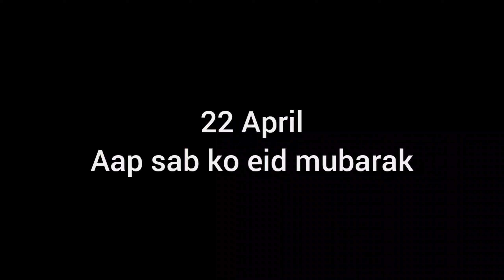EID KI NAMAZ | EID UL FITR 2023 | EID MUBARAK 2023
Hey everyone
Aaj ke vlog mein ham gye the Eid ul FITR ki namaz padhne ke liye or  wha pr aye the 2  lakh log.Aap sab ko meri taraf se eid mubarak ❤
eidgah masjid gangapur city rajasthan, india || eid ul fitr
eid ul fitr ki namaz
jajmau eid ki namaz
malegaon ki eid
malegaon ki eid ki namaz
malegaon ki eid ki namaz 2023
Eid Mubarak
eid mubarak 2023
gangapur city
swm
idgah masjid
namaj kaise padte hai
eid ki namaj kaise padte hai
eid kaise manate hain
eid kyu manai jati hai
eid ka itihas
idgah masjid gangapur city
rajsthan
India
eid kaise manate hai
eid mubarak 2023
eid ka itihas
gangaur mai eid ki namaj kaise padi
Ed mubarak
India Mai ed kise manate hai
India Mai eid kaise manate hain
musalmaan eid kaise banaate hai